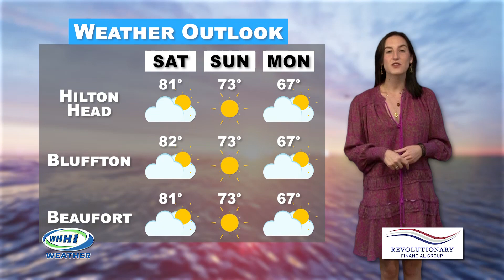WHHI NEWS | Ally McNair, Local Headlines | Justin Jarrett, Sports | October 12, 2023 | WHHITV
HEADLINES

Getting the Grades
Packages Stolen?
Costly Park
Mayoral Race
VP Kamala Harris Visit

SPORTS REPORT

Hey, it’s time for Last Night in the Lowco on WHHI, powered by LowcoSports.com!

We’re knocking on the door of another exciting week of high school football in the Lowco with a jam-packed slate of 15 games across our four-county coverage area, an anomaly created because we only have two Lowco-on-Lowco battles on the schedule.

The stakes will be high in The Tank as the May River Sharks try to nail down their first Region 7-4A win after opening with frontrunners Lucy Beckham and James Island, but they’ll have to contend with a confident Colleton County Cougars team coming off a huge 26-21 homecoming win over the Hilton Head Seahawks a week ago. It’s a bit of a homecoming for Cougars coach Adam Kinloch, who spent time as an assistant at May River before a long run as offensive coordinator at Whale Branch. Major playoff implications.

Not so much at Thomas Heyward Academy, where the SCISA 1A Rebels host SCISA 2A foe Beaufort Academy on Friday, but that sure doesn’t mean this one doesn’t mean anything. Coach Nic Shuford and quarterback Dietrich Shuford are going back to their old stomping grounds to roam the visiting sidelines in BA blue, so this cross-classification clash has plenty of juice.

In other notable games being played in our neck of the woods, undefeated Whale Branch is back in Seabrook for homecoming with a key region clash against Allendale-Fairfax, and red-hot HHCA looks for its sixth straight win with Pee Dee Academy in town.

Elsewhere in Region 7-4A, the Bluffton Bobcats hit the road to take their best shot at undefeated James Island and Hilton Head aims for its first region win with a home game against unbeaten Lucy Beckham.

Plus, Hampton County hosts Woodland in a matchup of No. 5 and No. 6 in Class 2A, and yours truly will be on the call with Andrew Davis for Woodland at Hampton County in the WSAV/CW showcase game.

We’ll get you ready for kickoff with Lowco Gameday Live at 12:30 p.m. Friday and bring it all home on Lowco Pigskin Live at 11:30 p.m. Friday night on the Lowco Media YouTube channel.

For LowcoSports and WHHI, I’m Justin Jarrett. Until next time, Go Lowco!

Justin Jarrett, Lowco Sports
Last Night in the LowCo

WHHI Daily News Anchor: Ally McNair

October 2023

32 Office Park Rd, Hilton Head Island, SC  29928